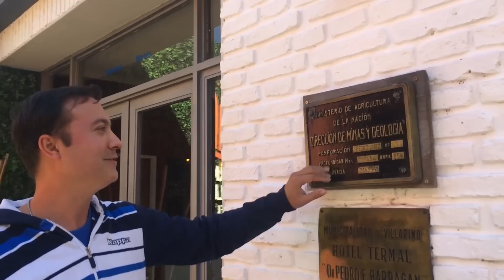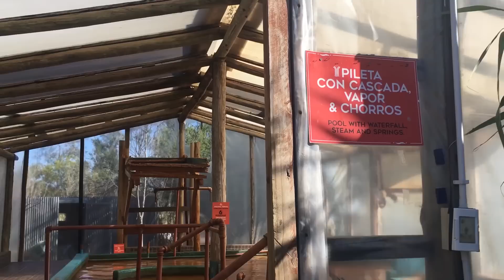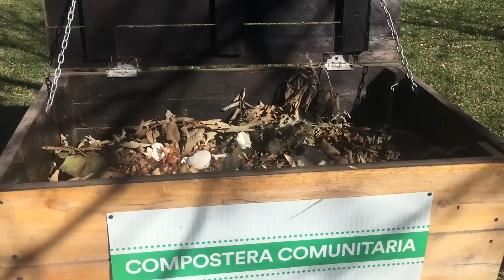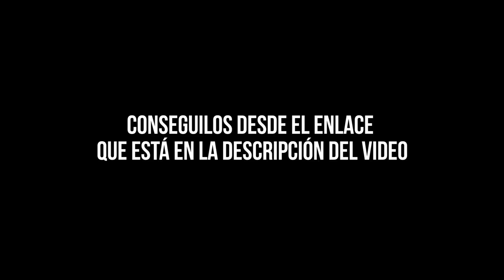La ruta nos sorprende una vez más...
Regresando de la Patagonia nos metemos en la Provincia de Buenos Aires y nos sorprendemos con sus bellezas acultas.

Podés colaborar comprando alguno de nuestros libros de viaje. Sí querés conocer más acerca de nuestro libro “Ahí vamos, un viaje en Kombi por Sudamérica” entra

Narra la historia de nuestro viaje, por Sudamérica. Un Viaje de más de dos años y 35.000 kilómetros.
Un viaje en el que nos pasó de todo, desde las peripecias mecánicas con las que tuvimos que lidiar a lo largo del recorrido, hasta el nacimiento de nuestro primer hijo. ¡Si! atravesamos todo un embarazo viajando, en tres países diferentes, para finalmente tener a nuestro hijo en Ecuador.

Sí tes gusta el contenido que hacemos y todo nuestro trabajo en Youtube y querés apoyar nuestro viaje con una pequeña donación (desde 100 pesos argentinos), podés hacerlo a través de

¿Quiénes somos nosotros?

Somos Lau, Facu y Río, una familia viajera. En el 2015 agarramos nuestras bicicletas y nos embarcamos en una zigzagueante aventura entre Argentina y Chile, cruzando la Cordillera de los Andes en cuatro oportunidades y recorriendo más de 7.500 kilómetros.

Luego de un año de pedaleo, decidimos cambiar el medio de transporte y continuar nuestro viaje a bordo de una Kombi Volkswagen 1987. La acondicionamos como casa rodante y en 2017 nos fuimos a recorrer Sudamérica, en un viaje que duró más de dos años y nos llevó a conocer Argentina, Brasil, Paraguay, Bolivia, Perú, Ecuador y Colombia. Este viaje fue un antes y después en nuestras vidas, no sólo por los 30.000 kilómetros recorridos, sino porque nació nuestro primer hijo en mitad de camino: Río.

Después de darle una gran vuelta a Sudamérica regresamos nuestro país a visitar a la familia y dar a conocer a nuestro hermoso bebé. Ya en Argentina vendimos la Kombi, que fue nuestro hogar por más de dos años y en el 2020 decidimos embarcamos en un nuevo viaje hacia Centro América, en el medio de ese viaje no agarró la pandemia mundial, a pesar de eso pudimos viajar tomando los recaudos necesarios. A la vuelta de ese viaje compramos un colectivo de 11 metros, lo comperizamos nosotros mismos y salimos a viajar por Argentina.

Siempre detrás de una nueva aventura, de un nuevo desafío. Nos definimos como una familia viajera, que cree que los sueños están para ser cumplidos.